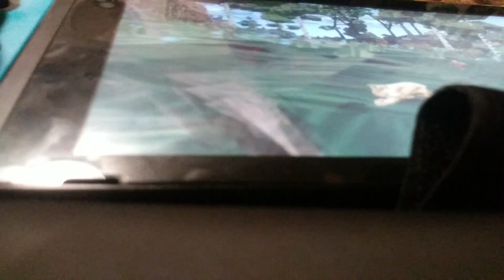Shelter 2 paws